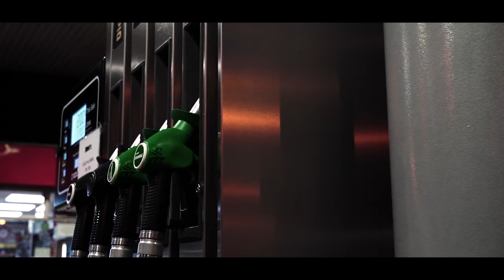Jay Santan - Intro (Music Video)